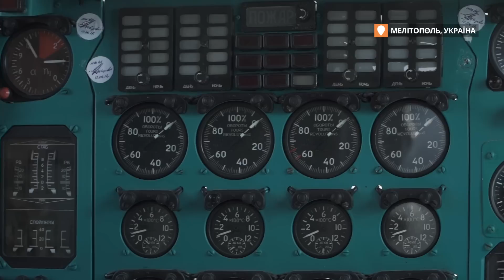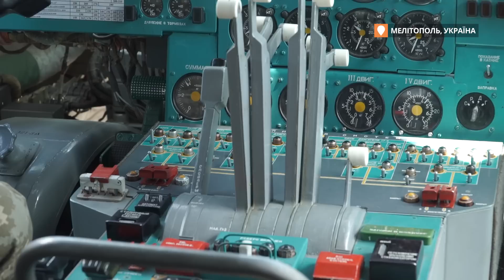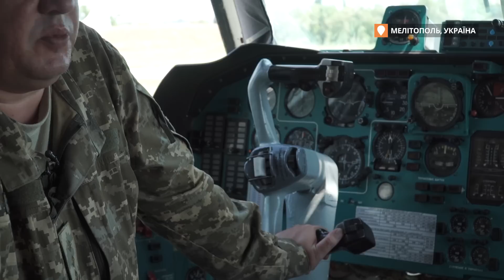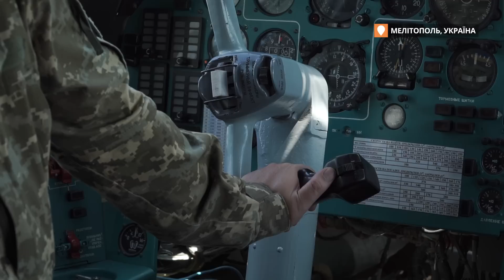«Саша сказав: Я бачу смугу. Це були його останні слова» | Як збили ІЛ-76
Дмитро Мимріков був командиром першого ІЛ -76, котрий приземлився в аеропорту Луганська приблизно в 00.40 ночі 14 червня 2014 року. Через 10 хвилин після нього  мав приземлитись ще один ІЛ-76 з 40 десантниками та ще 9 членами екіпажу на борту. Пілотом і командиром цього транспортника був учень Мимрікова — Олександр Бєлий.
Але літак не приземлився. Мимріков лише почув від Бєлого, що той спостерігає посадкову смугу, а потім побачив, як в літак полетіли з усіх боків ракети і він почав світитись на фоні неба, перевертатись і падати.
Що сталось в ту ніч, хто віддавав накази, чи можна було відвернути трагедію, і що пережив 7 днів в аеропорту оточеному з усіх боків бойовиками сам полковник Мимріков зі своїм транспортником і як він зміг вилетіти назад — в інтерв'ю Громадському.